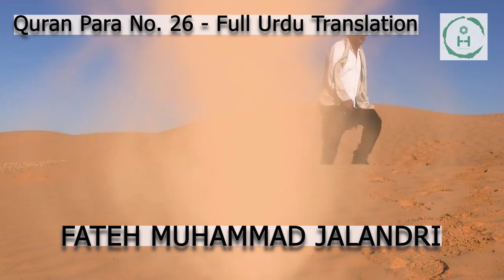Quran Para no 26 Complete Translation Urdu Hayat TV Official 2024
Youtube channel to keep update, Studio Learning, News, Pakistan, Talk Shows, Short Films, Movies and Songs